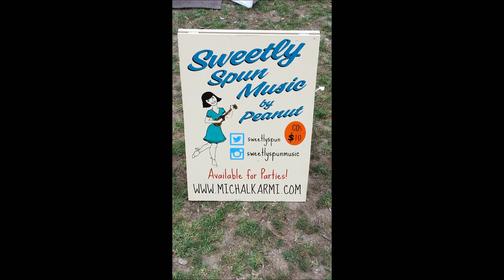Echo Park July 2015 Songs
Songs at the Park for young children